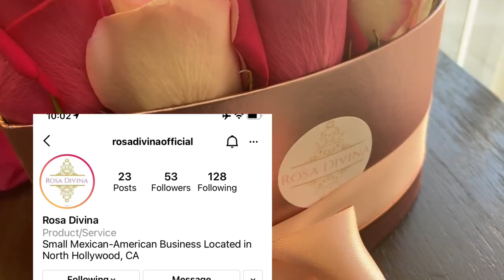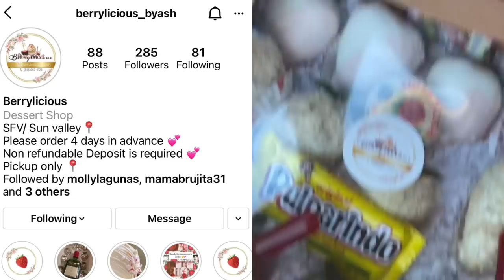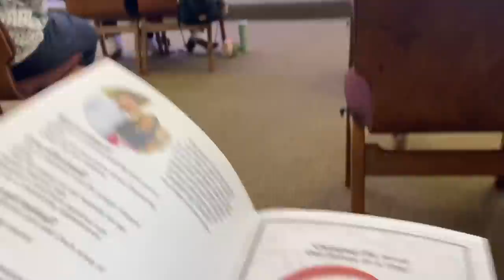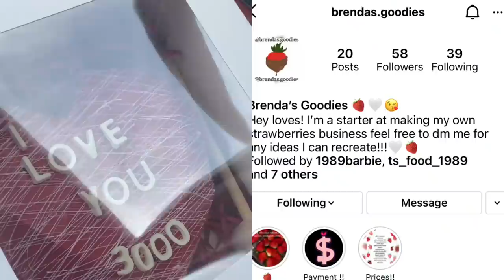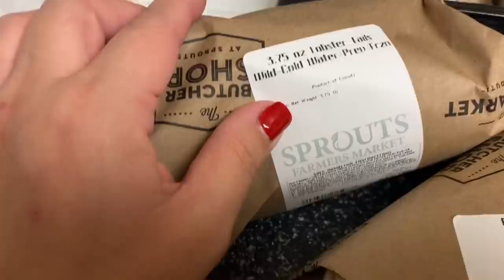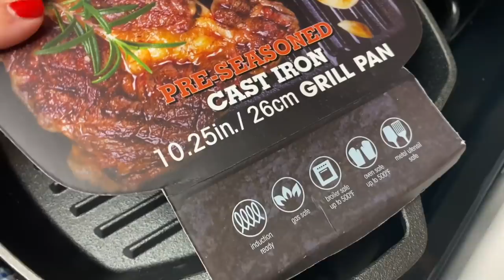He stood me up on Valentine’s Day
Hey Becerra Family !! ❤️

Wendy_jujubee
Bman0228